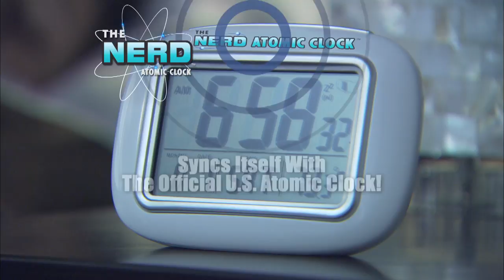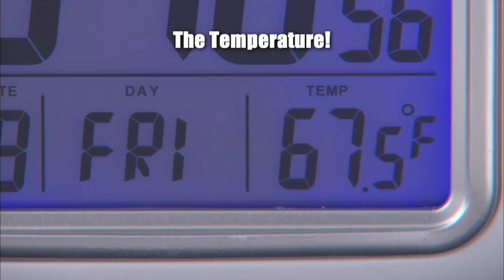Nerd Atomic Clock Syncs Your Time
Never be late again. The Nerd Atomic Clock syncs time with the official U.S. atomic clock every night.